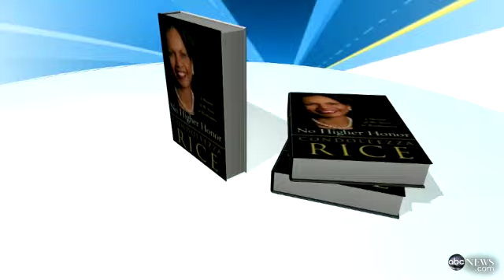Condoleezza Rice Discusses Confronting Donald Rumsfeld Over Iraq War Policy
The former secretary of state discusses Iraq War, her new memoir.